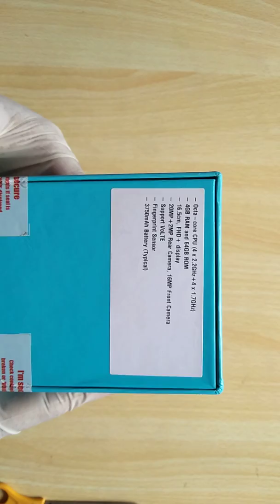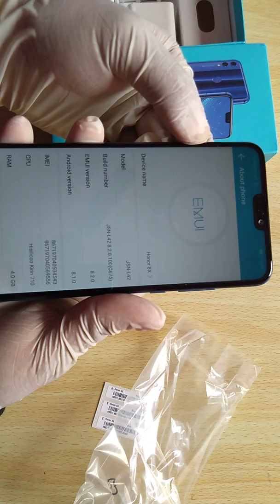Honor 8X First Unboxing In Nepal .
Best Mobile Price Nepal GO In Facebook Page To Buy MOBILE.